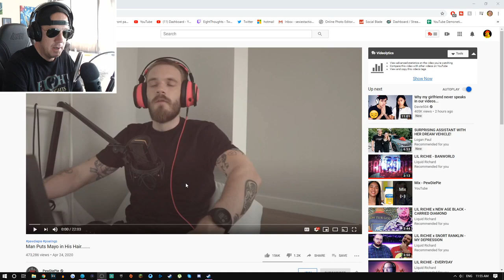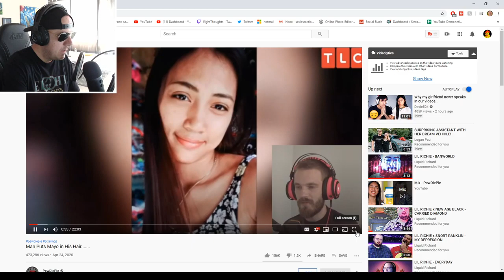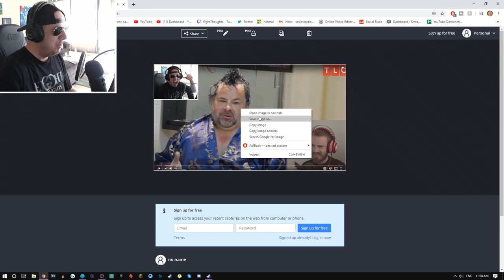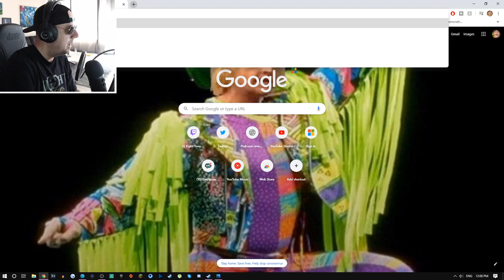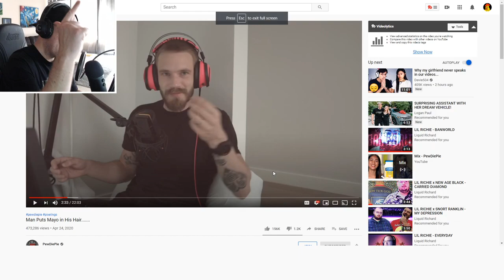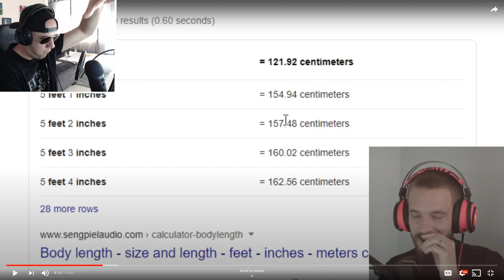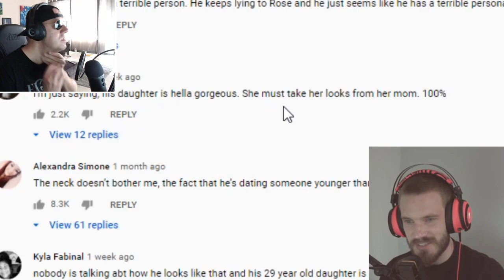I Made a Video with Pewdiepie! (Apr 24, 2020)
Originally posted on the 24th of April 2020

Me and Pewdiepie make a video together!!